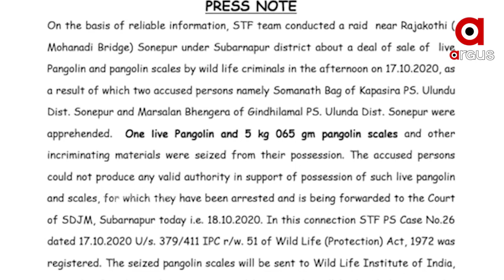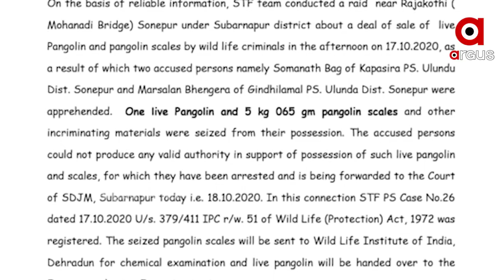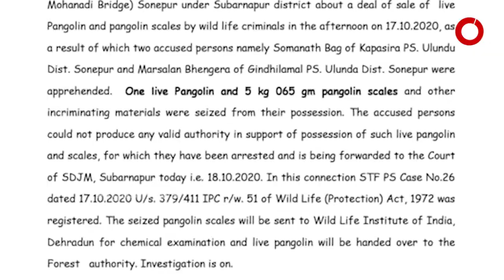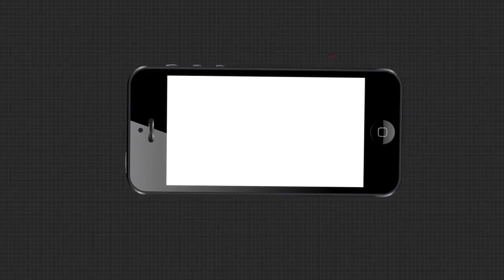Update 9 Am